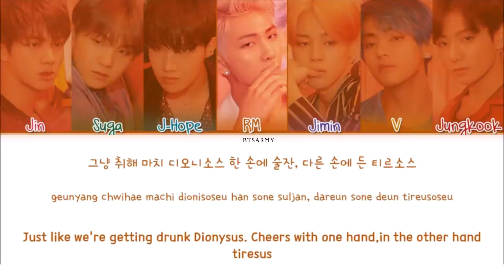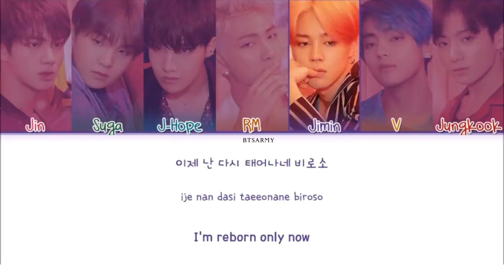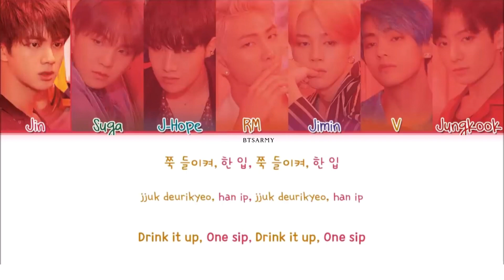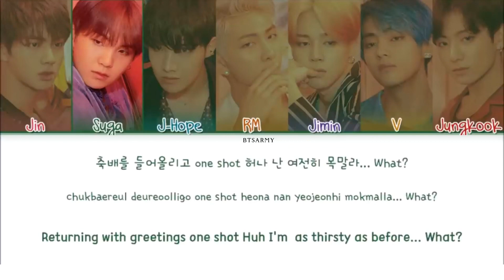BTS - ( 방탄소년단 ) “ dionysus ” colour coded lyrics Han/Rom/Eng